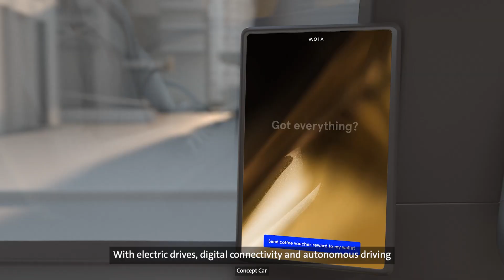NEWAUTO - What mobility means to us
The world of mobility will change fundamentally by 2030: e-mobility and fully connected transportation with autonomous driving will determine how people move around in future. At Volkswagen Group we will enable our customers to experience this desirable NEWAUTO world!
We are ready for this challenge!